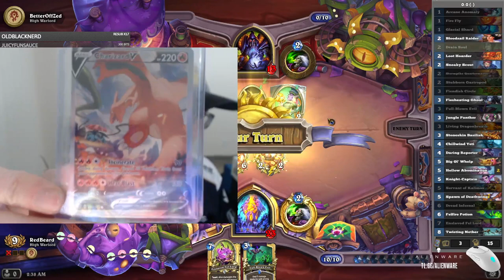giveaway! Hollow Abomination Warlock Full Arena Run | Fractured in Alterac Valley | Hearthstone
Huge thanks to @PlayHearthstone for giving me a standard pre-purchase bundle to give away!